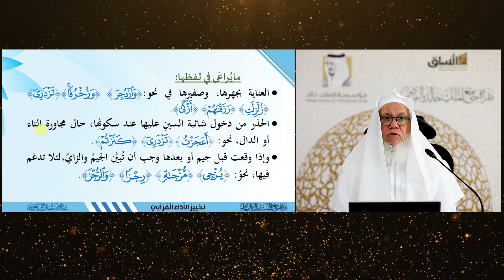حرف الزاي (24)|تحبير الأداء|دقائق التجويد| فضيلة الشيخ المقرئ. عدنان بن عبدالرحمن العرضي